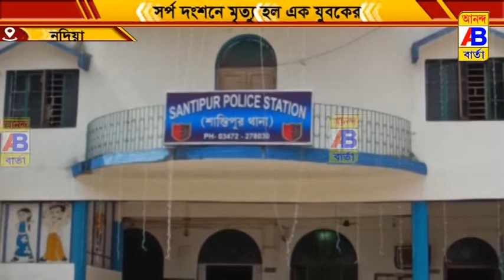বিষধর সাপের কামড়